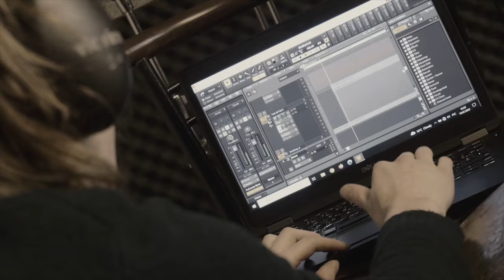Transport Aerian - Skywound - Official Video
Like what you’ve seen? Add us on Spotify!

“Skywound is about an ordinary loving couple – like you and I, - only they know that the world is about to end. So, they try to make peace with it with some tenderness and secret hope for what many other lovers do – to be able to still find each other once again afterward, after it all ends”.

Skywound is the closing track from the eponymous album by Transport Aerian, released in 2022 on Melodic Revolution Records. It touches the subjects of faith and politics – two largest taboos of contemporary independent art, in our world where every voice daring to speak out quickly gets utilized by the larger interests – or silenced.

Film Credit
FD Films: Camera, Montage, and Post-Production.
Script by Hamlet and FD Films.
Music and lyrics by Hamlet.

Transport Aerian is:
Stefan Boeykens: guitars
Umut Eldem: keyboards
Paul De Smet: drums and violins
Hamlet vocals and bass guitar